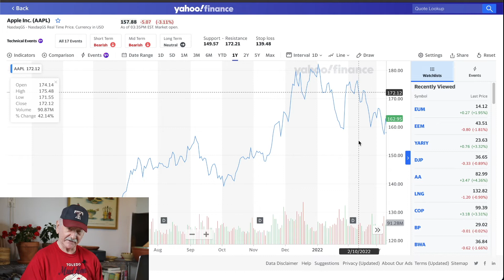Apple (AAPL) - Quick Pick from Jim - JubakPicks.com Stock Picks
This week, my Quick Pick is Apple (AAPL). I wrote a post on JubakPicks about a month ago, saying that Apple would be a place to look ahead of its new product event on March 9. And I think the reveal yesterday did have promising new offerings: we're seeing a new iPad Air, an improved iPhone SE (the cheapest iPhone), and new generations of computers all with Apple's new in-house M1 chip. The stock has fallen a bit so far this year, but hasn't been hammered as much as other tech stocks, and I think the potential for huge sales of these new items make it a good bet.

- Jim